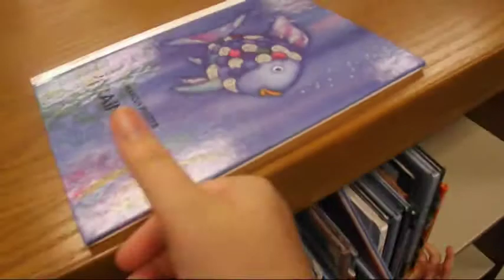It's not a lake...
August 27, 2014 [Day:25]

We took a trip to the "public library" to get Mason some new books.  The good thing is that he likes reading and he has fun at the library.

Thank you, I love you, Loads of Hugs, and God Bless
Love, Hugs, and Squishy bugs